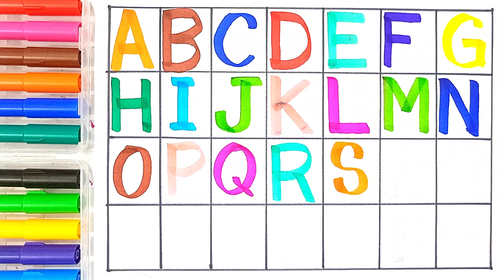유아와 아이들을 위한 점선따라 알파벳 쓰기 ABCD A to Z kids learn abc song English Varnmala English for kids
alphabets, a for apple b for ball, abcd, phonics song, English varnmala, abcd rhymes, 123, abc song

Your query:

abc 123
color song
123 song
numbers song
abcd
abc song
abc
abcd abcd
a se anar
colour
colours name
 एबीसीडी
वर्णमाला

apple-studyclass
apple-study-class
kids-learningka-videos
abcd-videos